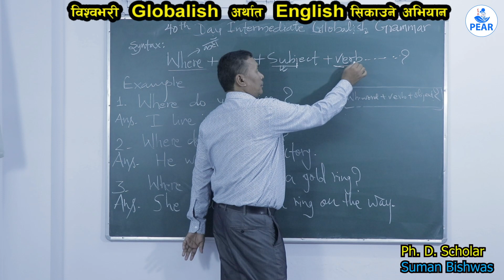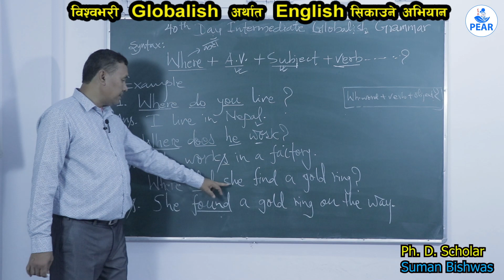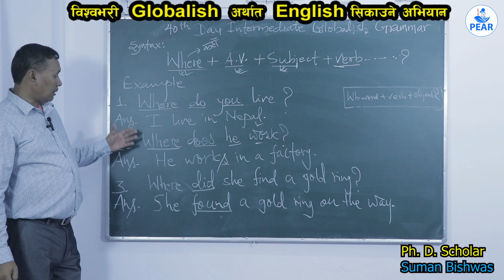Level-B: 42nd Day Intermediate Globalish Grammar